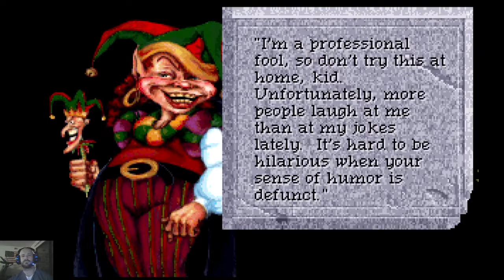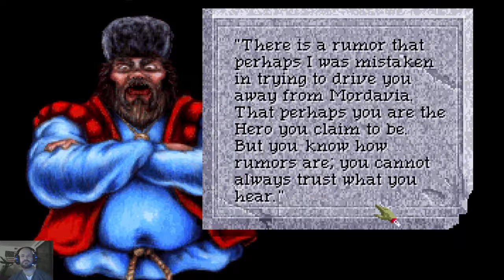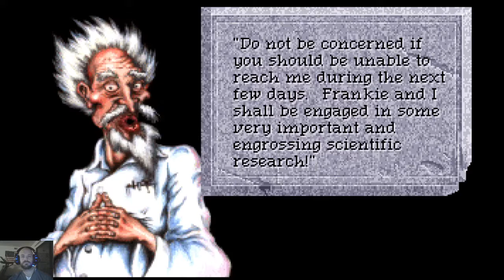QFG4 - Paladin - 8/21: Sir Galahad, Gypsy Friend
After a quick chat with the Not-So-Funny Punny Bones, we pop around town before going to visit the Gypsies, at which point we are introduced to the Fortune Telling Gypsy pack leader, Magda.